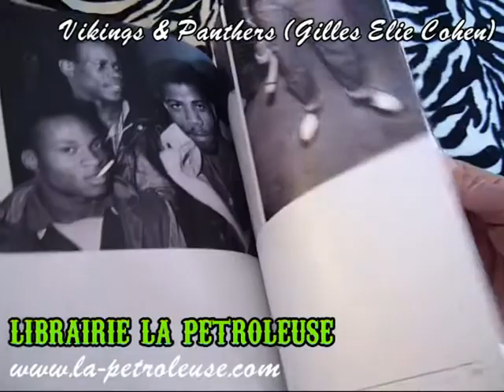Livre / Book VIKINGS & PANTHERS Gilles Elie Cohen (Serious Publishing)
La Petroleuse - librairie - bookstore presents the photo book VIKINGS & PANTHERS by Gilles Elie Cohen (avaible